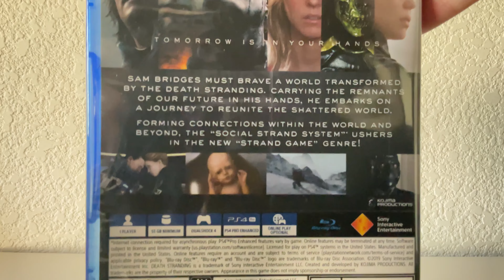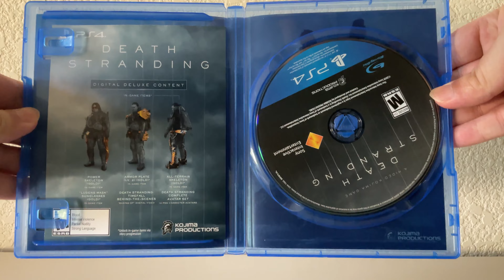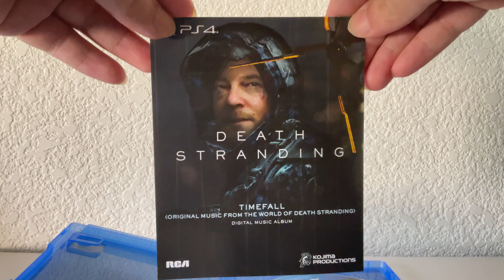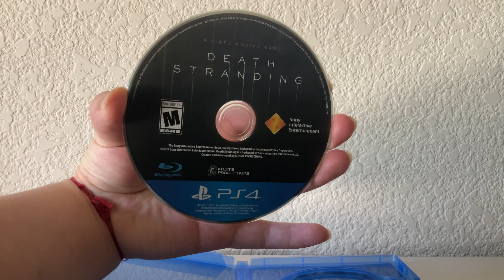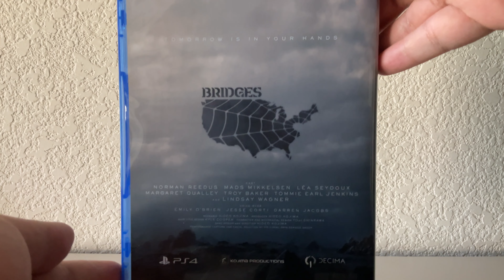Death Stranding Digital Deluxe Edition (PS4) Unboxing - The Lunarlight Vault #94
I got the Death Stranding PS4 Pro on a whim a while back and forgot this came with it. Would you also believe I haven’t played this yet? The world in this game is visually striking, but I wouldn’t say the gameplay was the main draw. Rather yet, it’s the game we all wish was something else. For some, it’s the game that should have been P.T. but never was. For others, it’s the Kojima follow up that will never be Metal Gear Solid. And for a crazy few, it’s the most insane Kojima game yet that predicted a pandemic. For me, it’s the game that connected all of these players together and showed us that Kojima can move past Konami’s BS to produce a game only his mind can imagine.